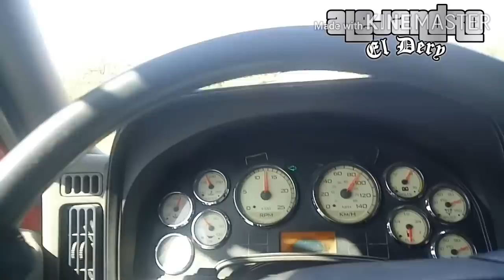Unos leves tips. 🚚 (Carreteras tipo C - D)